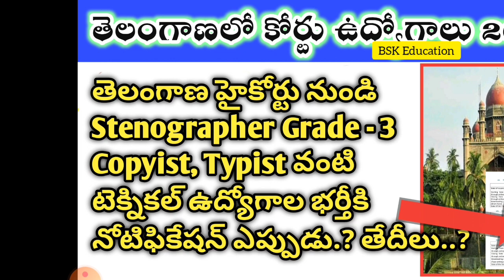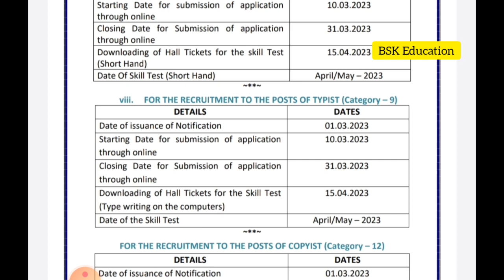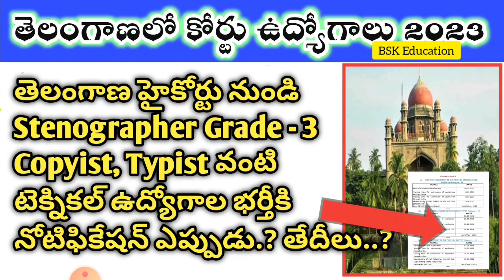🔥తెలంగాణలో కోర్టు ఉద్యోగాలు 2023 | TS high court Stenographer Copyist Typist jobs notification 2023